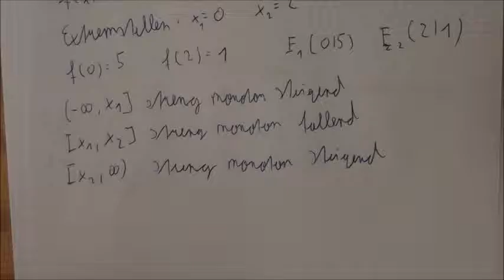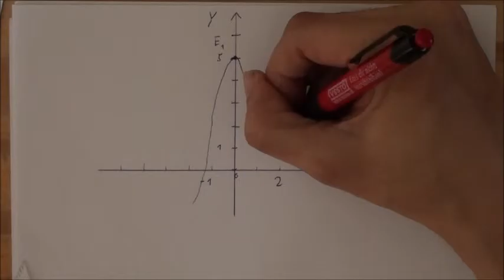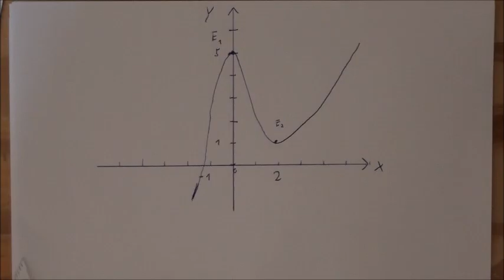Skizzieren von Funktionen anhand ihrer Ableitungen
Wir skizzieren Funktionen anahnd ihrer Ableitung. Dazu benötigen wir wissen zu Extrempunkten und der Monotonie.